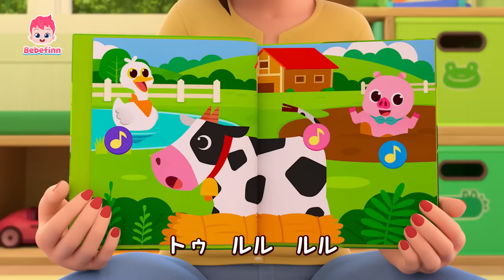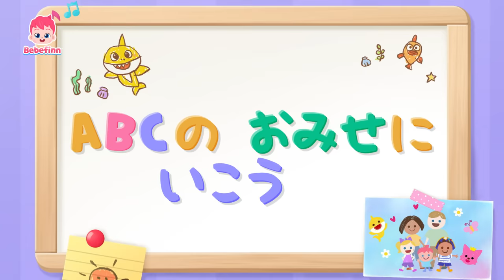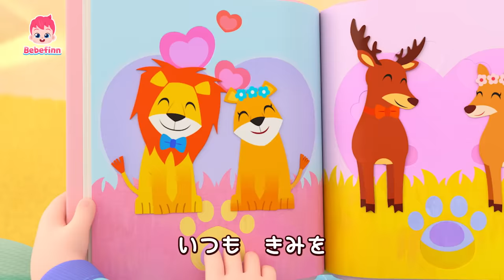ハロウィン🎃はこわくない！ | べべフィンとハロウィンパーティー | 赤ちゃんが喜ぶハロウィンソング | 子どもの歌 | べべフィン Bebefinn - 子どもの歌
00:00:08 ハロウィン　パーティー
00:03:07 おはようの　うた
00:06:10 ベイビーシャーク
00:09:05 コン、コン、コン、だれかな？
00:12:16 すうじの　うた
00:15:21 どうぶつの　こえ　なにかな？
00:18:31 みんな　しあわせ
00:21:40 ABCの　おみせに　いこう
00:24:45 スキダマリンク
00:27:50 こんばんはの　うた

🎶 ‘ハロウィン　パーティー‘ 歌詞
ハロウィンが　きたよ！
イェイ！
ハロウィン　パーティを
はじめよう！

トリック　オア　トリート！
だれかな？
ぼくは　ベイビーシャーク
ドゥ　ドゥ　ドゥドゥドゥー！

パーティーへ　ようこそ！
キャンディー　どうぞ
ハッピー　ハロウィン！

トゥ　ルル　ルル
かわいい
トゥ　ルル　ルル
サメだぞ
トゥ　ルル　ルル

だれかな？
わたしは　ユニコーン
キラキラ　キラキラ！

クッキー　どうぞ
ユニコーン　ユニコーン！

あか 　オレンジ　きいろ
キラキラ！
みどり　あお　むらさき

だれかな？
ぼくは　かいぞく
すすめ！

チョコレート　どうぞ
かいぞく　かいぞく！

ヨーホー！
すすめ！

だれかな？
ティラノサウルス
ガオー！

ガオー！
ガオー！
ガオー！

ガオー！

だれかな？
わたしは　まじょよ

グミを　どうぞ
まじょ　まじょ！

ララララ
ララララ
ララララ